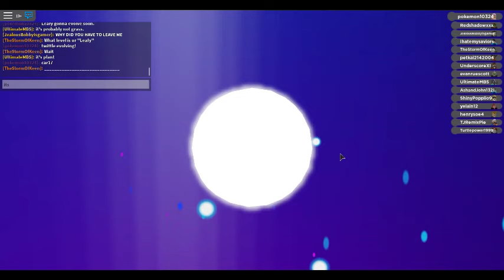Loomian Legacy ADVENTURE EP 31 : Twittle Evolves